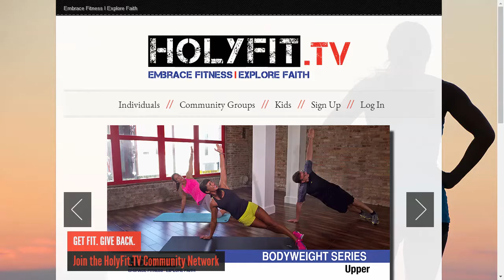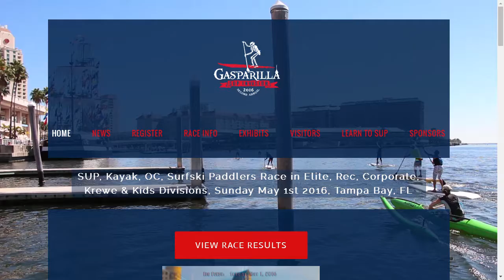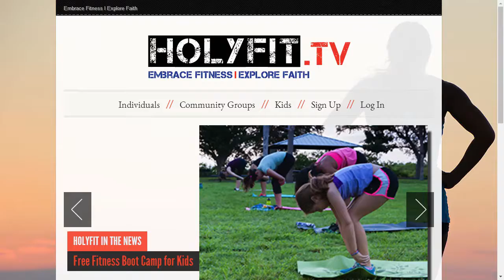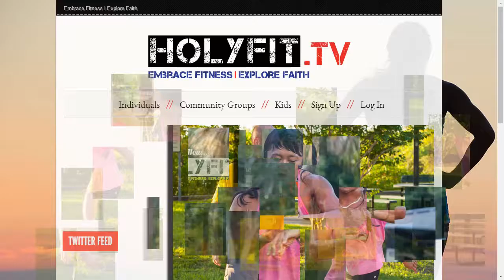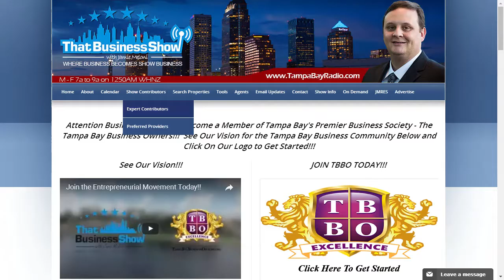Health & Fitness with Holyfit.tv & Rustic Steel's New Firehouse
In our 8am hour, we welcomed the duo of Bridget Donovan and Melissa Trinidad, Founders of HolyFit.TV. Both with their own companies and differing backgrounds, the two came together to launch this brand of fitness which is On Demand fitness. No equipment or weights are required to complete the videos either. Bridget Donovan brings her role as a multi-award-winning producer / director to their business strategy and operational leadership deriving from 15 years of industry experience developing innovative video-rich, web and mobile enabled products and services to the table. Melissa, owner / operator of Optimal Health & Performance Training, brings the fitness professional and personal trainer side and has been helping people reach their health and fitness goals for over a decade. Melissa, a mother of one, was the NBC American Gladiators 2008 Season Premiere Episode Winner, a Golden Gloves boxer, collegiate athlete, medaled triathlete and martial artist just to name a few accomplishments. They share their passion for Tampa in this segment and also touch on the Gasparilla Stand Up Paddleboarding race which they cite as the fastest growing sport in the area.

At 8:30, we welcomed back to the program Dominique Martinez, Founder of Rustic Steel, a custom metal fabrication shop located in Tampa that is best known for fabricating exquisite pieces of art from steel and iron that meet and exceed clients’ needs. Dominique’s company is unique because he allows his team of artists to create inimitable creations that are only limited by the artist’s imaginations, thus creating the creative edge that clients seek. If you have ever seen the large metal figures along Florida Avenue, or the dragon atop the shopping center on Kennedy, those are the works of Dominique and Rustic Steel. Dominique shares with us a great story of his path to entrepreneurship resulting from a 9-5 job where he left on a whim with no plan on what to do next. He had asked for some time off from work and the boss told him to take 10 minutes, anything more than that to leave, so he packed up and left. Fast forward a year and he is designing the front door of the Ulele restaurant which is custom steel along with many of the steel interior designs inside the building and has created countless works of art through steel. They do a creative welding class too and give tours of their building as well, located on MLK and Highland in Tampa. He also spoke of Firehouse #5, a historic building he bought and renovated and turned into his private residence with event room and art display gallery. He has many themed event nights coming up and a private kick off event on September 23rd so keep an eye on Firehouse number 5, located in Seminole Heights.

Thanks again to our listeners, viewers and readers of ThatBusinessShow.